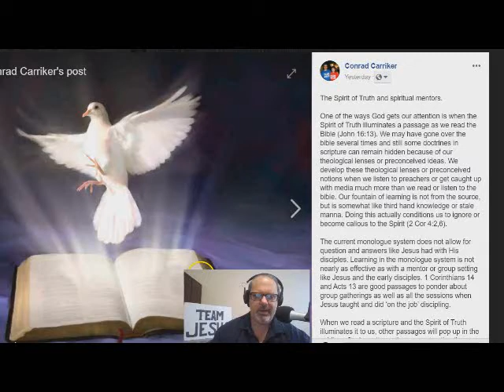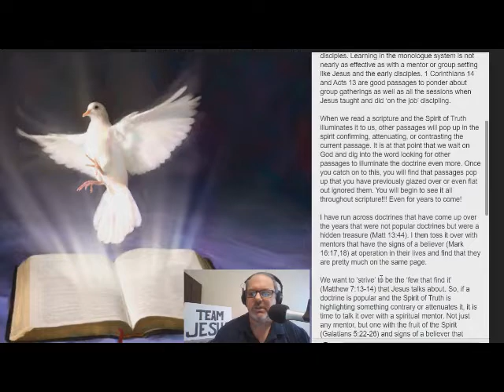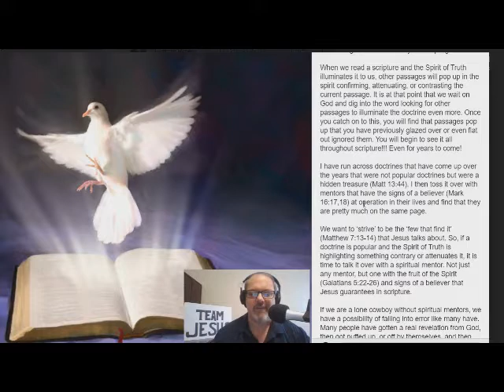The Spirit of Truth and Spiritual Mentors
Digging deeper into the Spirit of Truth and the benefit of having spiritual mentors.

Theological lenses block the Spirit of Truth;
Mentors with signs of a believer and fruit of the spirit;
Striving to enter in at the strait gate;
Tossing revelation over with a mentor;
The dragnet approach to ministry;
John Alexander Dowie began good;
Iron sharpens iron;